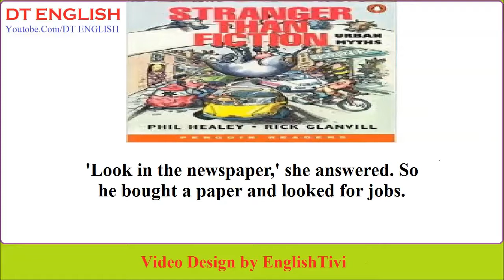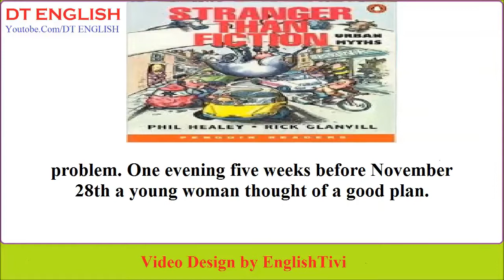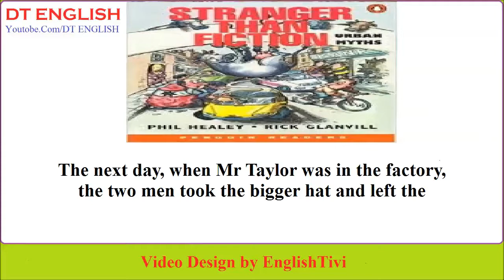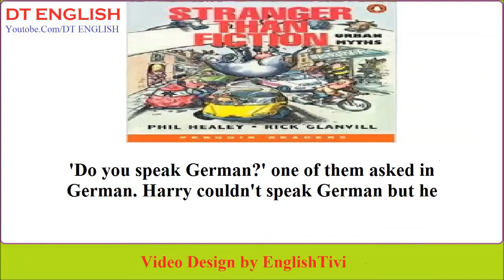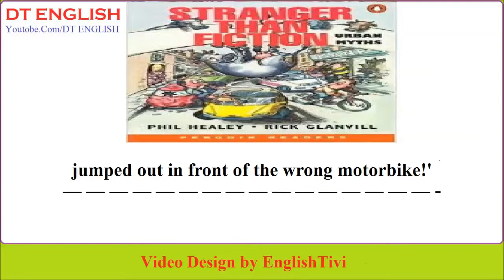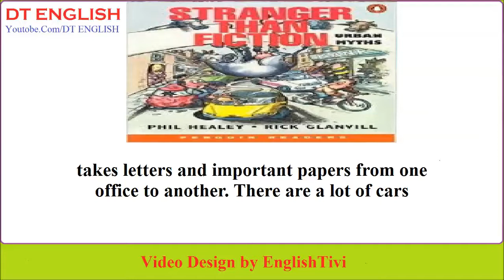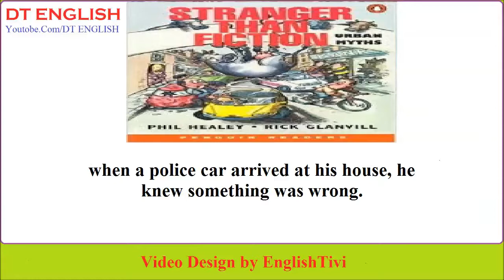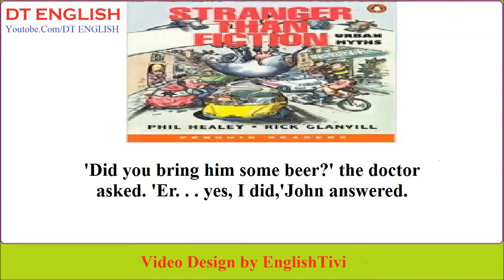level 2 Stranger than Fiction Urban Myths